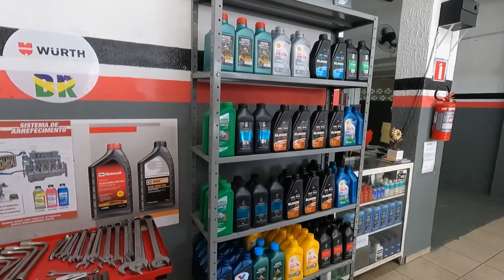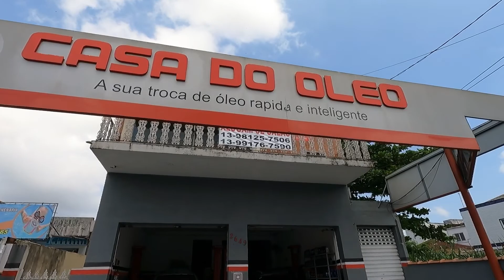Casa do Óleo Guarujá